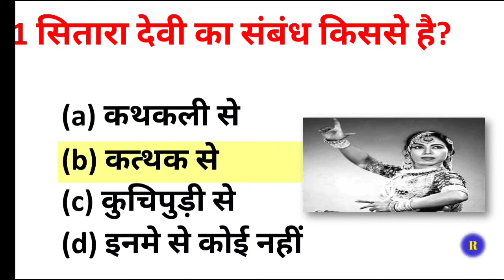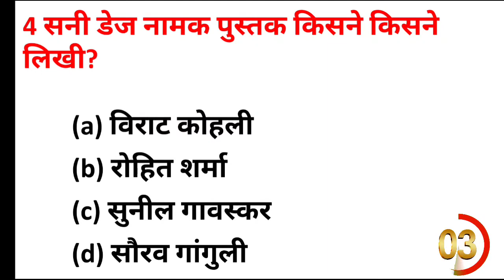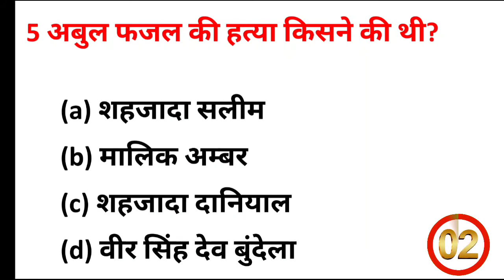Gk Question || Gk In Hindi || Gk Question and Answer || Gk Quiz || Robot Plan Gk